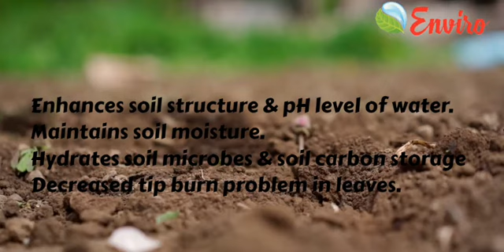|| Enviro WSU || '' Enviro Water Structuring Unit Benefits in Various Fields"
ENVIRO WATER STRUCTURING UNIT:

ENVIRO WATER STRUCTURING UNIT is a Harmonized water structuring device which is charged with Energy that comes from imitating the cycle of nature through movement, like spring water dancing over rocks! This unit spins water creating a Vortex. This is extremely significant and powerful! But although unit clears memories and energies from water this unit do not remove anything physical from water. They do something better! Instead of a filter that is designed to catch a limited scope of substances, these Units replicate nature’s design to address toxins in water by changing the toxin’s molecular structure, or more technically, their hydrogen bond angle. This structural change neutralizes the toxin’s effect in the body. This structural change, allows the water to penetrate our cells! Modern science only acknowledges water as H2O and it is really so much more than this seemingly simple material configuration of hydrogen and oxygen. Water can best be described as a biological computer.

What is hard water?
Hard water is the excessive presence of calcium and magnesium – two naturally-occurring minerals in water. The higher amount of these minerals that are present in water, the higher it will rank on the hard water scale. While both essential to everyday health, calcium and magnesium are not essential for water usage. In fact, hardness in water  can have detrimental effects on your home.

When using water for cleaning purposes, you may notice spots or a film of residue on your dishes, shower, or clothing. Not to mention, you may find particles inside of your appliances like the dishwasher or laundry machine. When hard water is heated, calcium deposits can form. If this builds up, it can greatly damage the performance and lifespan of your appliances. This includes your pipes and even your coffee machine. To make matters worse, your heating costs will skyrocket and the efficiency of your appliances will plummet. If your water is high on the water hardness scale, you might also notice effects on your personal hygiene. Hard water can leave a feeling of residue on your hands, skin, and hair upon washing. As a result, your hair and skin may feel more dry and brittle.

It is up to your water supplier to test water hardness before distributing it to your community. Luckily, you can still combat water hardness by softening your water. Using a water softener can reduce impurities in your water, including calcium and magnesium. What does this mean for you and your home? Cleaner water, appliances, hair, and skin.

What is soft water?
Unlike hard water, soft water is free of harsh minerals that can damage your home and your body. In other words, it is more gentle on your body and your home. Without calcium and magnesium, soft water can prevent scale buildup around your home including your appliances and pipes. Best of all, it increases the effectiveness in soap compared to hard water which can inactivate the soap’s ingredients. In regard to health, soft water can combat the dryness and stickiness caused by cold weather, low humidity, and hard water.
What kind of water do you have?
If you’ve been living with hard water for a while, you may be oblivious to its detrimental effects. Unsure if you need to soften your water? Look for the tell-tale signs: